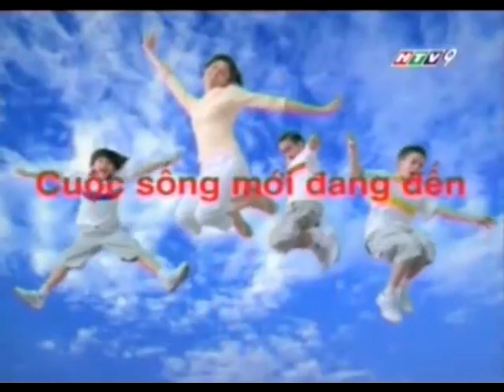Quảng cáo Máy giặt Hitachi - Triple Change (2004)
Clip quảng cáo Máy giặt Hitachi (với Công nghệ Triple Change 💙💛❤️).